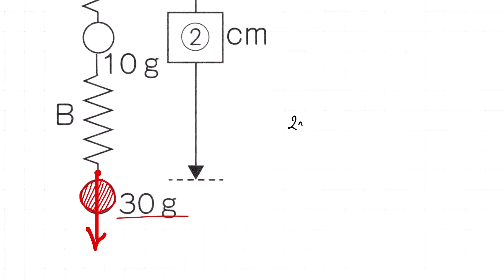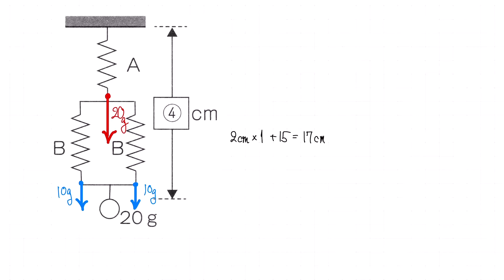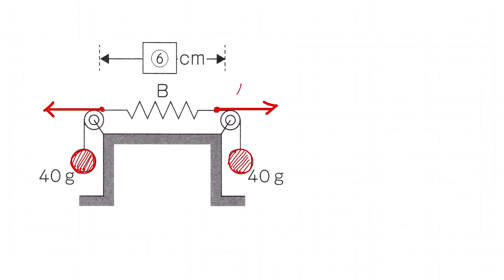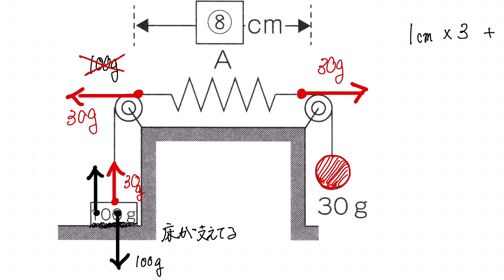【MTS170】ばね1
MTS170
ばね①の解説動画です。

この動画は，編集前の動画です。説明などを加えていません。